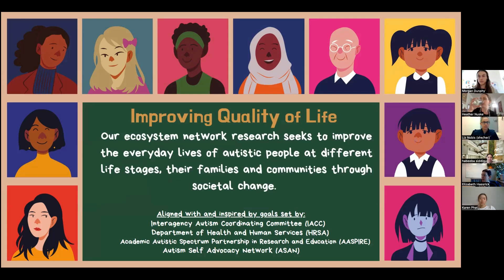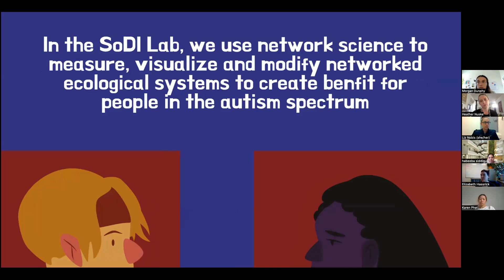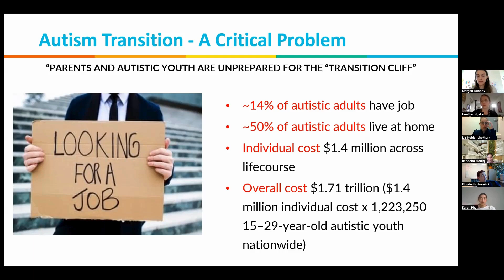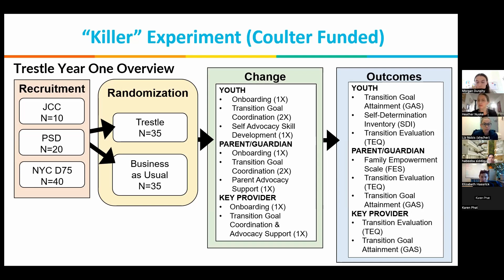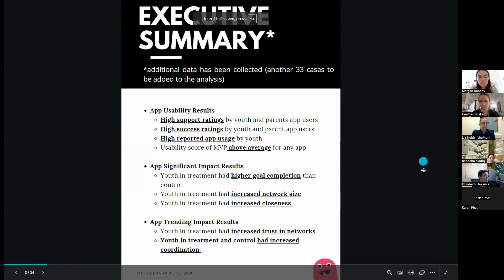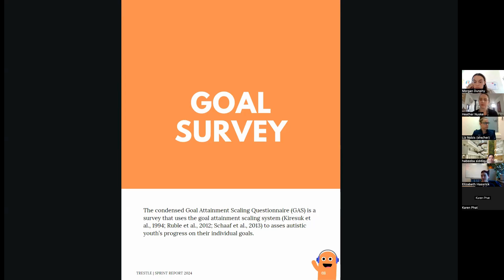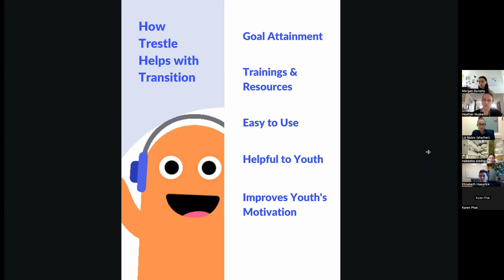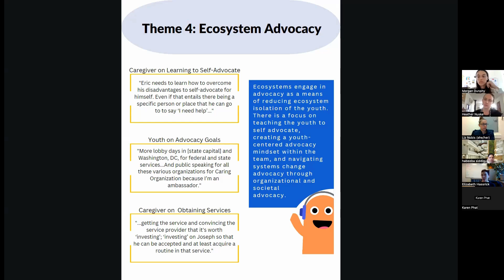Dr. Elizabeth McGhee Hassrick: Developing + Testing a Social Networking App for Autistic Youth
Researchers at the Digital Mental Health @ the University of Pennsylvania (Penn) study the use of digital applications for delivering or supporting the implementation of mental health and wellness interventions. We use implementation science, user-centered design and behavioral economics methods to study the efficacy, effectiveness and implementation of digital mental health apps and platforms in community settings.

Bio: Elizabeth McGhee Hassrick is an associate professor with the Life Course Outcomes Research Program Area at the A. J. Drexel Autism Institute. Her work focuses on (1) identifying ecosystems of support that provide social capital for autistic people at different life stages, (2) investigating social network interventions for autistic individuals, their families and providers in schools, districts and community organizations and (3) using network data to support collaborative networks among community, educational and service sector organizations that serve underrepresented autistic children, youth and adults and their families and communities.

Objective: To address social isolation during transition for autistic adults, we designed and built a social network building app called Team Trestle.  Key ‘change’ features in the app include (1) individualized youth-focused app and onboarding with work-flow routines for transition goal coaching and self-advocacy skill development, (2) team onboarding, goal coordination and advocacy supports and (3) team collaboration around goals. Using customer-driven lean start-up methodological approaches, we conducted customer discovery (n=25 interviews) and completed a minimal viable Team Trestle app. We tested the app using a randomized control trial with 37 mostly white (67%) autistic youth, ages 12-29 (mean 22.2 years old), about 50% of whom were male (n=19). Data was collected at T1, pre app trial (6 weeks in length) and T2, post app trial. Outcomes included goal completion, network size, network closeness, network trust and Self Determination Scale (SDI). Trestle app users complete a usability questionnaire.

Findings: Findings suggest that autistic youth who use the Trestle app accomplish more goal completion than control (p=.05), with 14.6% of Trestle users accomplishing more goals than expected compared to 6.7% who did not use the app. Autistic youth using the app also increased their network size (p=.03) and had increased closeness with network members as compared with youth from the control group (p=.04) Significant differences were found between treatment and control for the self determination of youth, where treatment youth had less volition (p=.05).  Trestle youth app users reported positive experiences using the app (74%), frequent use (50% weekly) and the majority confirmed that the app helped them with their transition (87%). Trestle was rated by autistic youth users above average (mean rating = 71) on the System Usability Scale (SUS), where above average usability is a score of 68.

Conclusion: With increasing autism prevalence and associated poor young adult outcomes, impactful, evidence based social network interventions are urgently needed to improve ecosystem network support for autistic youth across multiple settings.

please contact Heather Nuske, PhD directly:
Penn Center for Mental Health
3535 Market St, Floor 3
Philadelphia, PA 19104
USA